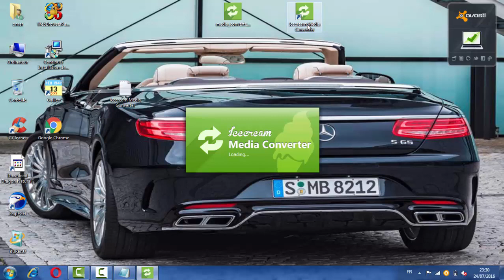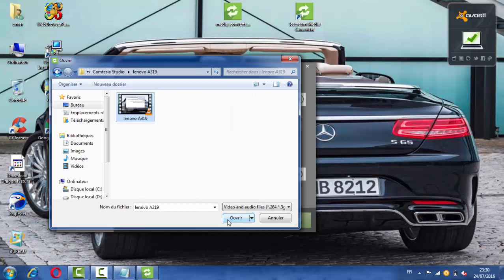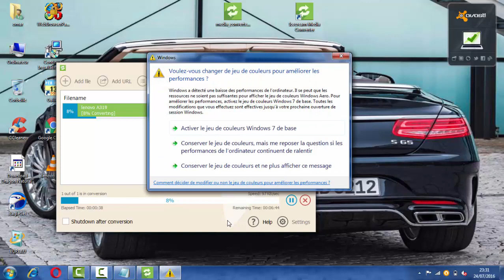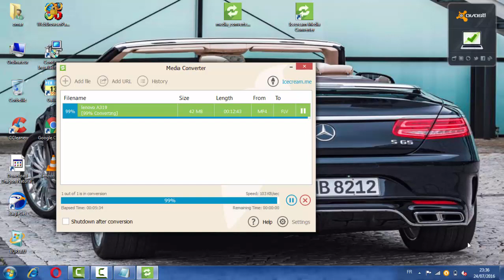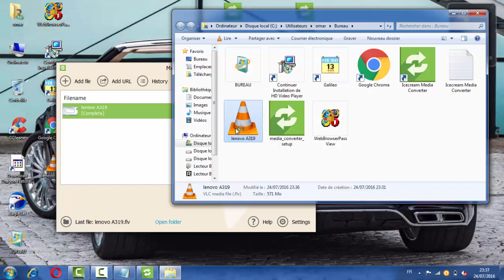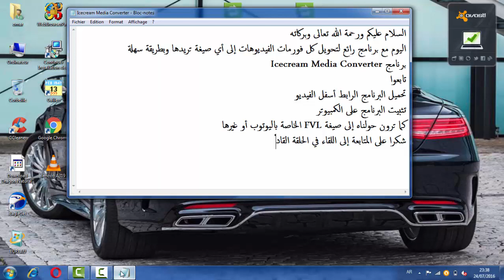برنامج لتحويل جميع فورمات الفيديو Icecream Media Converter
تحميل وتثبيت برنامج لتحويل جميع فورمات الفيديو Icecream Media Converter